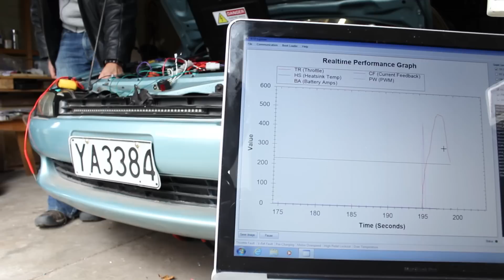EV Builders Open Revolt Controller Test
Today we enabled the contact control on the Open Revolt controller interface. After the pre charge and ignition interlock has timed out I activated the pot box and the software responds accordingly giving some funky looking graphs. Very very cool.